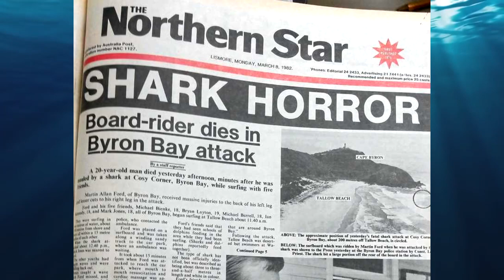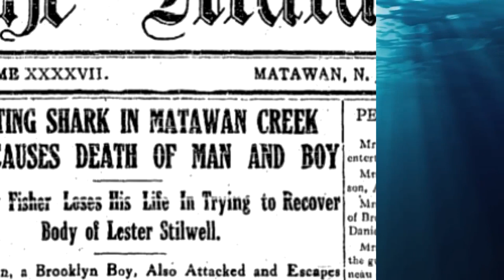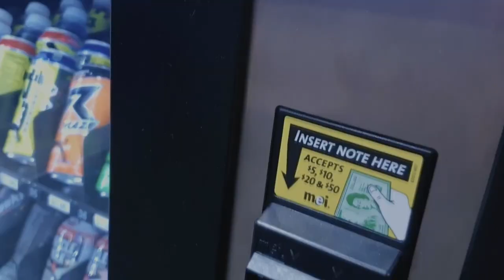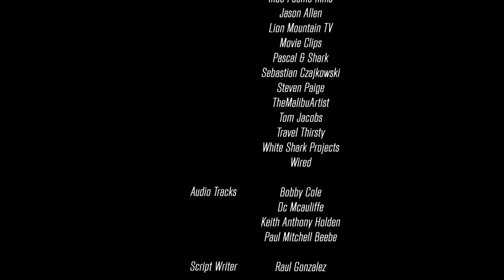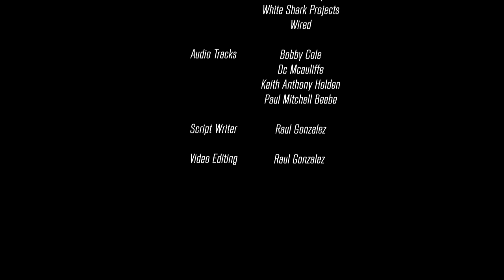Shark Attack - The Wild Side - Documentary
How dangerous are sharks really? In this video, we look into the history of the shark's reputation as a man-eater and see if the facts add up.

Audio Tracks:
Bobby Cole
Dc Mcauliffe
Keith Anthony Holden
Paul Mitchell Beebe